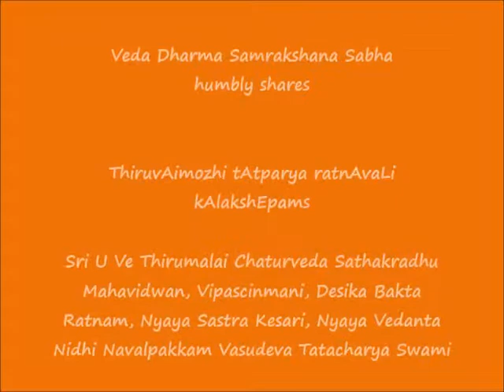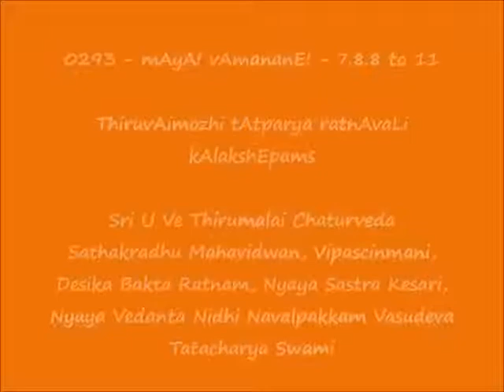0293 = மாயா! வாமனனே! (mAyA! vAmananE!) - 7.8.8 to 7.8.11 = ThiruvAimozhi tAtparya ratnAvaLi